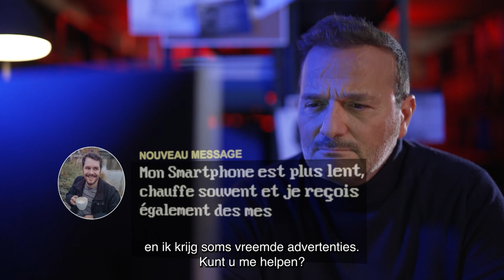Inspecteur 42 - épisode 1